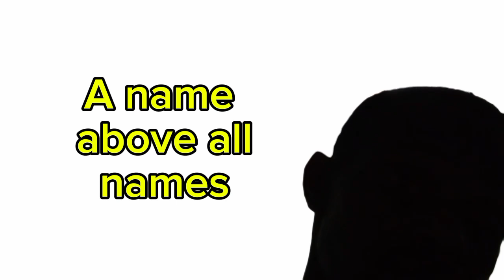A name above all names